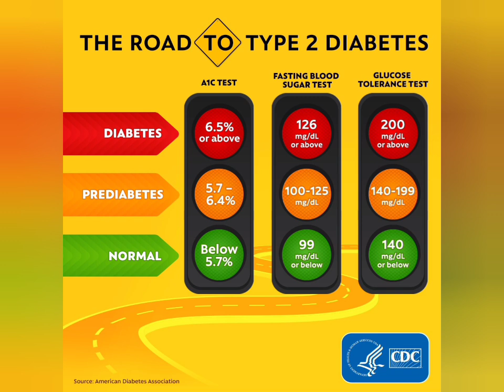BEST DIABETES CONTROL FOODS & DRINK - MUST KNOW HOW TO CURE DIABETES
What is the best treatment for diabetes?
What is the fastest way to treat diabetes?
How to control sugar naturally?

DIABETES CONTROL FOOD & DRINK

17 Foods to Lower Your Blood Sugar:

1. Broccoli
2. Seafood
3. Pumpkin
4. Nuts
5. Okra
6. Flaxseed
7. Beans
8. Fermented foods
9. Chia seeds
10. Kale
11. Berries
12. Avocados
13. Oats
14. Citrus
15. Kefir
16. Eggs
17. Apples

Here are the ways to naturally lower your blood sugar.

Eat Carbohydrates

Incorporate More Soluble Fiber Into Your Meals

Try Intermittent Fasting

Choose Whole Grains Over Refined Grains

Go on a Walk After Meals.

Practice Strength Training.

Incorporate More Pulses Into Your Diet.

Eat a Protein-Rich Breakfast.

Methi leaves & Bitter gourd & Spinach & Drumstick & Curd make your daily Diet Habits

Drink Methi seeds water, coconut water, flaxseed water, Butter milk, Bitter gourd Juice etc.

If you follow all these diets and healthy lifestyle, your Diabetes will go away from you and need not to take Medicine for Life time.